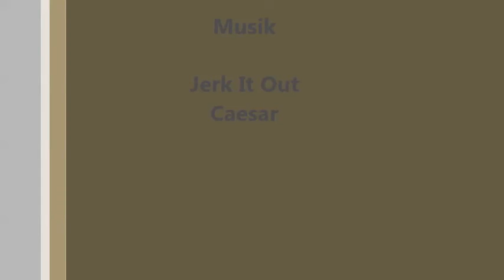Bikepark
leider durften wir keine musik dazu tun, wegen der Gema